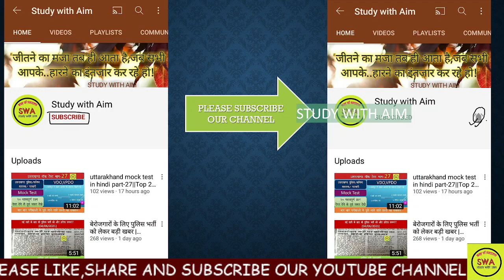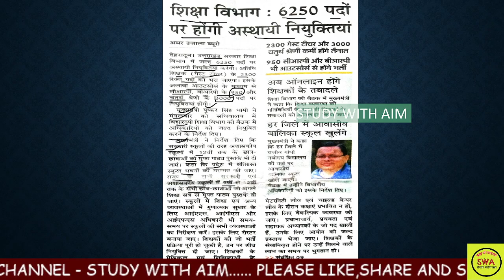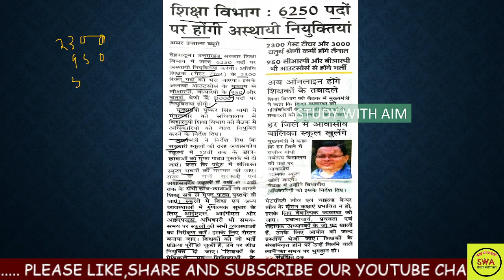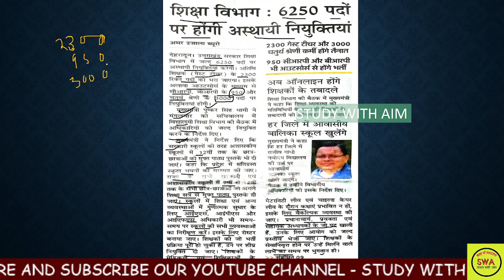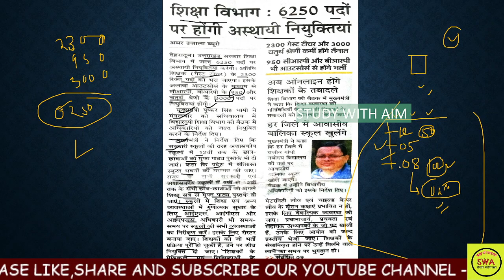खुशख़बरी 6,200 पदो पर होगी भर्ती-2022||सभी के लिये बेहतरीन मौका@studywithaim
उत्तराखंड बंदी रक्षक भर्ती 2022 की जानकारी हिंदी में :
विभाग का नाम : कारागार विभाग, उत्तराखण्ड सरकार।
भर्ती आयोग का नाम : उत्तराखण्ड लोक सेवा आयोग (UKPSC)।
विज्ञापन संख्या : जल्द जारी होगी।
रिक्त पदों की संख्या : 213 पोस्ट्स।
नौकरी का प्रकार : उत्तराखंड सरकारी नौकरी।
आवेदन करने की अवधि : जल्द जारी होगी।Uttarakhand Patwari Lekhpal Exam
Uttarakhand patwari form @Study with Aim
Uttrakhand patwari new vecancy
Uttrakhand lekhpal new vecancy
ukpsc patwari new vacancy
ukpsc lekhpal new vacancy
uttrakhand patwari from
uttrakhand patwari notification
Uttrakhand new vecancy 2022 | सभी के लिए खुशखबरी Uttrakhand new vecancy 2022
uttrakhand new vacancy 2022-23
Uttrakhand kanishth sahayak new vecancy
Uttarakhand steno new vacancy
Uttrakhand personal assistant new vecancy
uksssc steno new vacancy
uksssc kanishth sahayak new vecancy

Uttrakhand login Adhikari new vecancy
Uttrakhand sahayak lekhakar new vecancy
 uksssc new vacancy 2022 ukpsc ne
uttrakhand gnm new vacancy 2022
 new vacancy 2022 उत्तराखंड ग्राम विकास अधिकारी भर्ती
उत्तराखंड ग्राम विकास पंचायत अधिकारी भर्ती
uttrakhand lower PCS bharti 2021
uttrakhand lower PCS previous question paper
uttrakhand lower PCS bharti 2021ukpsc pcs syllabus new @Study with Aim
ukpsc sdm bhrti
ukpsc dsp bhrti
 uksssc personal assistant result
uttrakhand Sub Inspector @Study with Aim
uttrakhand bharti bandi rakshak
uksssc
uttarakhand job alert
vdo vacancy 202labla
lab assistant bharti
ukpsc pcs bhrti 2021
ukpsc lower pcs bhrti 2021
उत्तराखंड पुलिस कांस्टेबल भर्ती 2022, Uttarakhand police constable notification, Uttarakhand police constable Bharti 2021, Uttrakhand police constable, uksssc Uttarakhand police bharti, uksssc police